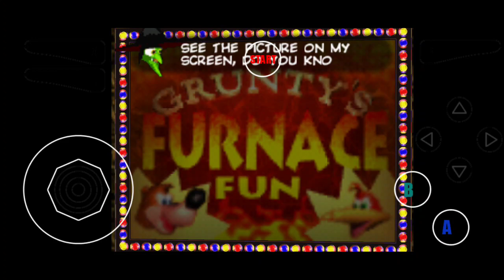BANJO KAZOOIE - Finnale